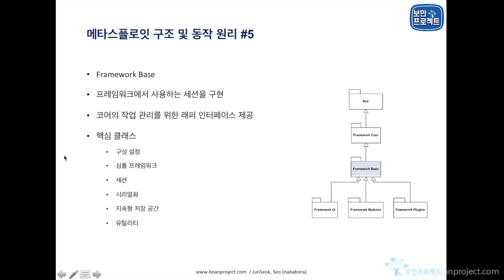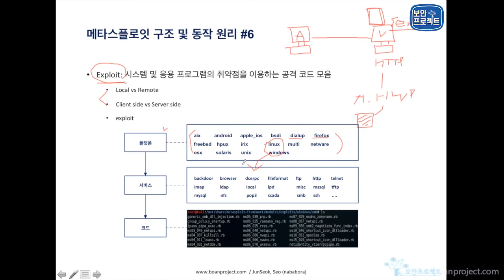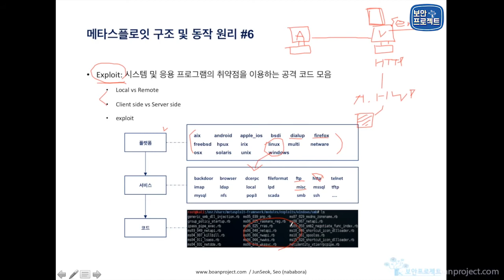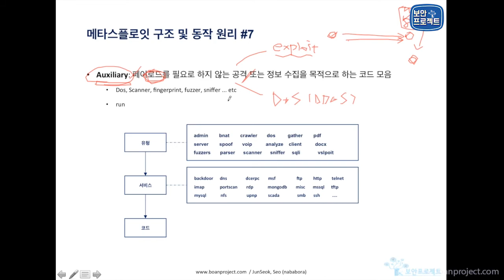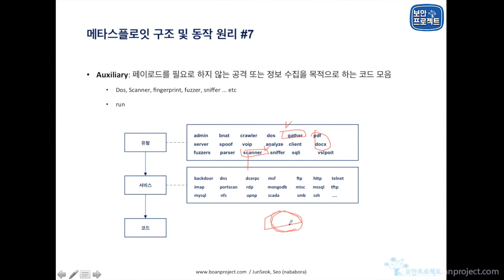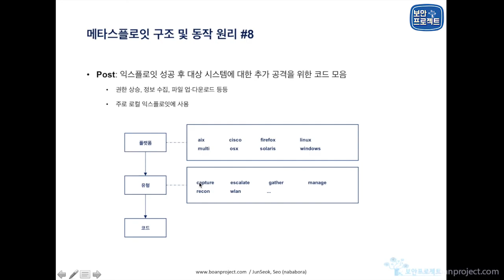메타스플로잇(Metasploit) 동작 원리, 두번째 이야기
보안프로젝트 제공하는 IT보안 강의입니다. 이 강의는 메타스플로잇 유료 강의 중 "메타스플로잇(Metasploit) 동작 원리, 두번째 이야기" 입니다.